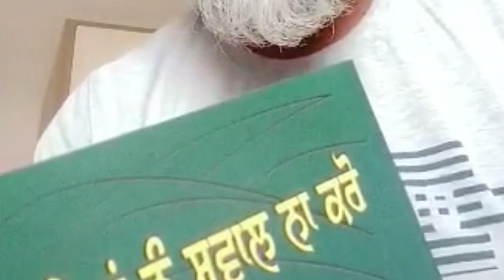DastaavezMagazine ਐਤਵਾਰ ਦੇ *ਦਸਤਾਵੇਜ਼* ਦਾ ਅੰਕ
ਸੰਪਾਦਕ ਜਗਜੀਤ ਗਿੱਲ संपादक जगजीत गिल Jagjjt Gill The Editor
ਸਾਹਿਤ ਨੂੰ ਸਾਂਭਣ ਲਈ ਇੱਕ ਉਪਰਾਲਾ